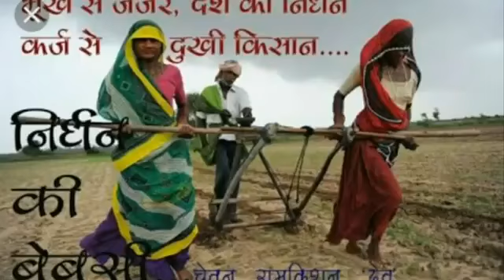1 जून से 10 जून तक किसान हड़ताल कृपया सावधान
1 जून से 10 जून तक किसान हड़ताल कृपया सावधान